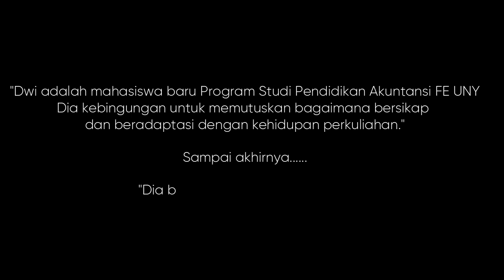HIMA DIKSI 2020 - Official Video Profile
Diksi! The Real Family! Perkenalkan kami HIMA DIKSI FE UNY.
Dengan bangga kami persembahkan video profile HIMA DIKSI Peride 2020.
Himpunan Mahasiswa Pendidikan Akuntansi adalah organisasi eksekutif di tingkat program studi pendidikan akuntansi. Di Periode ini organisasi ini mengangkat nilai-nilai Profesionalisme, sinergis, kontributif dan kekeluargaan. Dengan tagline TheRealFamily dan AskaraSembrani, diharapkan HIMA DIKSI dapat merajut asa dengan menjadi cahaya pemberani dengan tetap merajut tali persaudaraan.

HIMA DIKI FE UNY 2020
Askara Sembrani